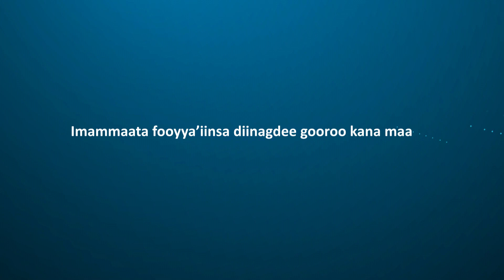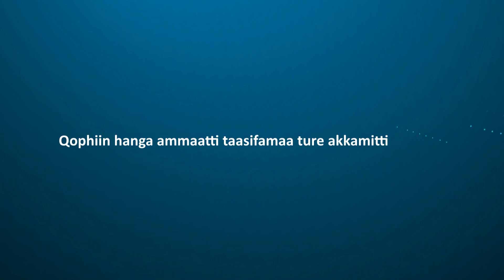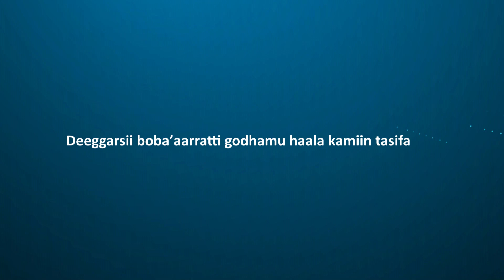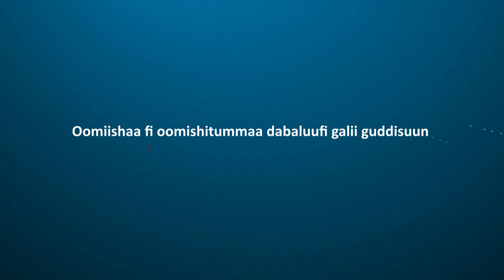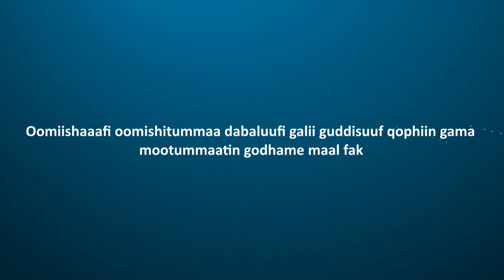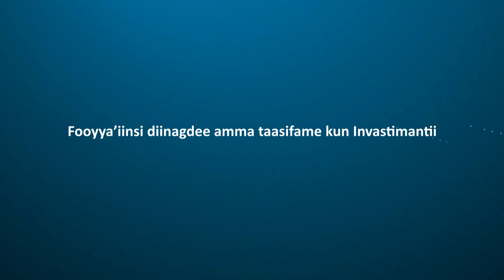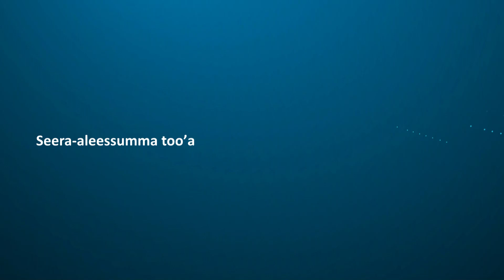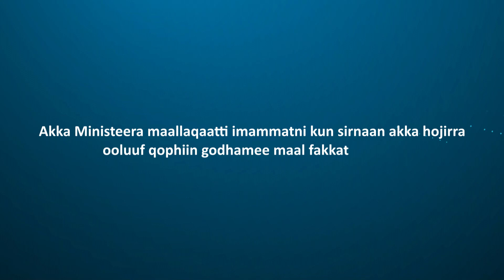Ibsa Doktar Iyyoob Takkaaliny imammaata foyya’insa dinagdee gooroo ilaalchisun kennan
Ibsa gabaabaa deetaa ministira maallaqa Doktar Iyyoob Takkaaliny imammaata foyya’insa dinagdee gooroo ilaalchisun kennan